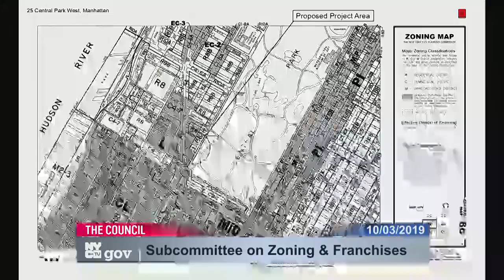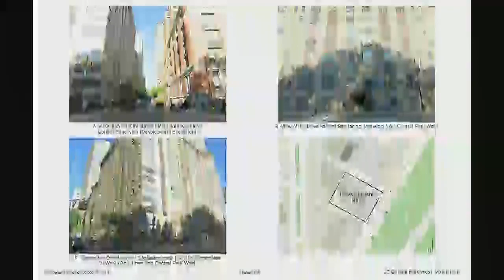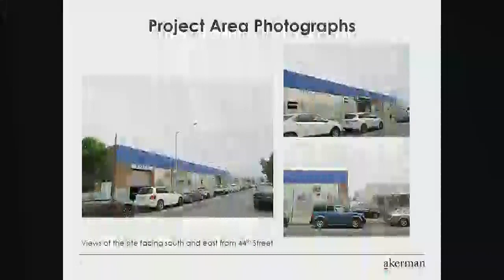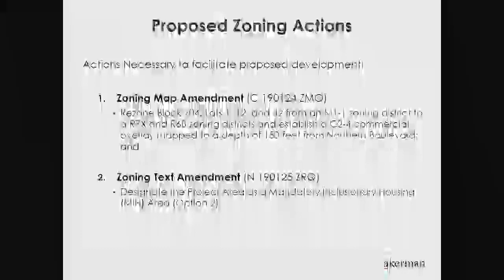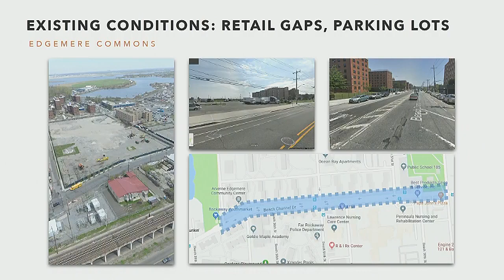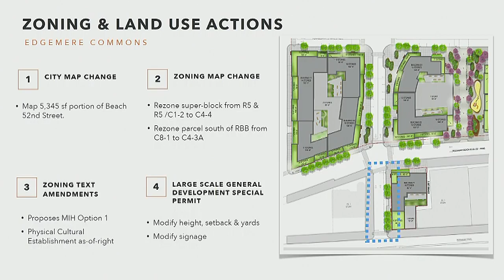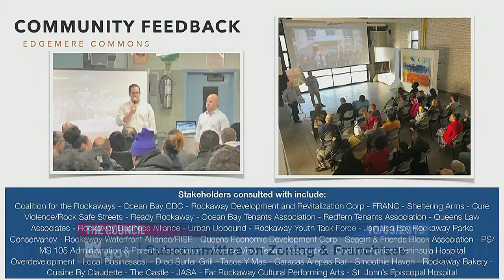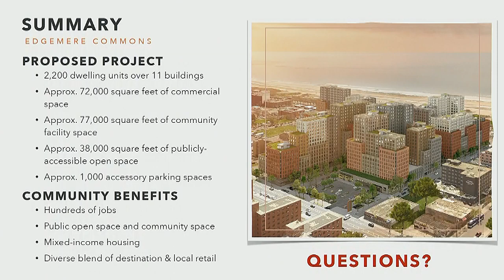Zoning and Franchise... Zoning and Franchise... NYCC PV CH CHA 191003 100329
Subcommittee on Zoning and Franchises 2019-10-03T00:00:00 9:30 AM Council Chambers - City Hall for discussion about tax history.  for a taxpayer mailing list.  to check if you are missing tax breaks.  SEE your tax payment history and compare to others.  For example, here is a mayor compared against an assemblyperson

 ID: 17398

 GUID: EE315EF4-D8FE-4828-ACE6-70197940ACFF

 LOCATION: Council Chambers - City Hall

Zoning and Franchise... Zoning and Franchise... Zoning and Franchise... NYCC PV CH CHA 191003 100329